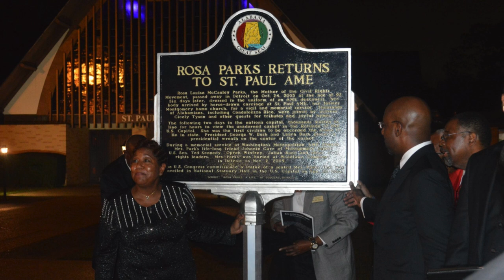Dr Lover Appreciation Video